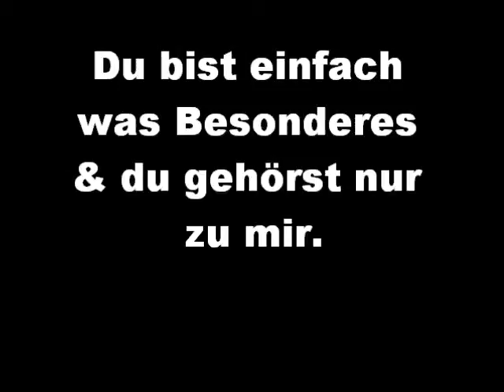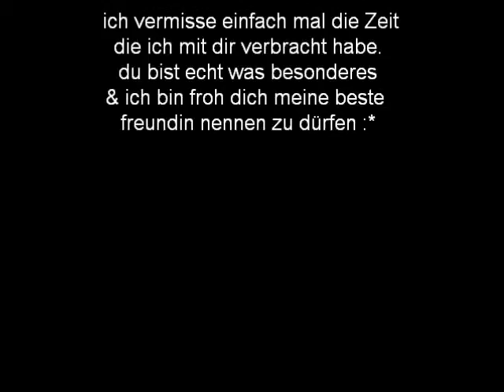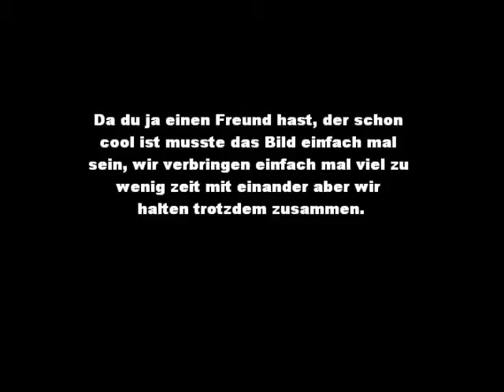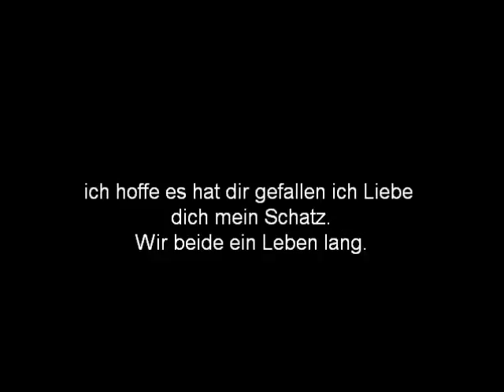Saskia :*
Sie ist meine beste freundin & das wird sie auch immer bleiben ich Liebe dich Babeej.